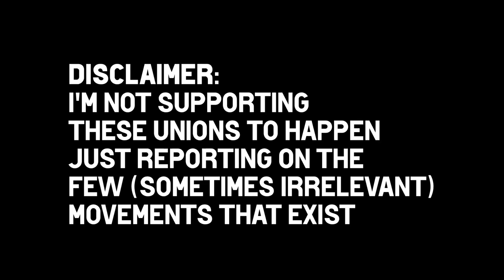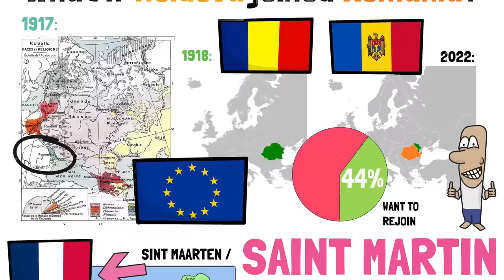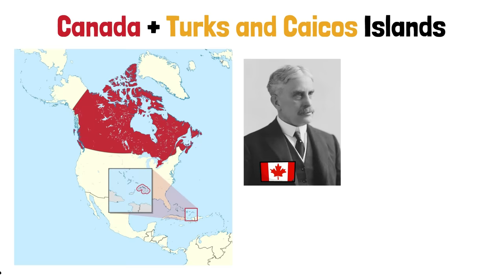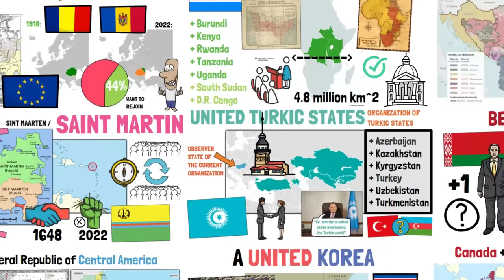Proposed Country Unions That MIGHT Happen In The Future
▶ In this video I talk about proposed country unions that are being made today, and that might exist in the future.